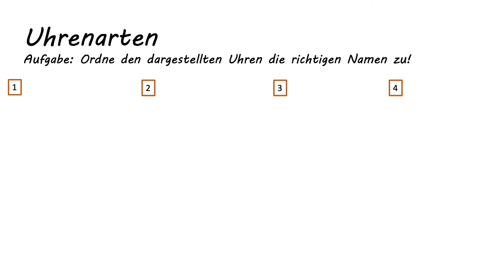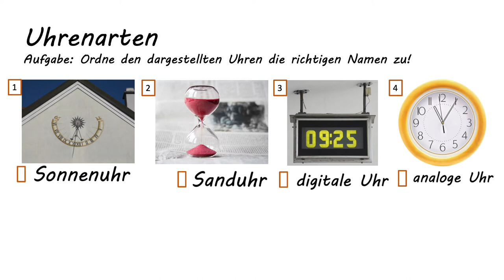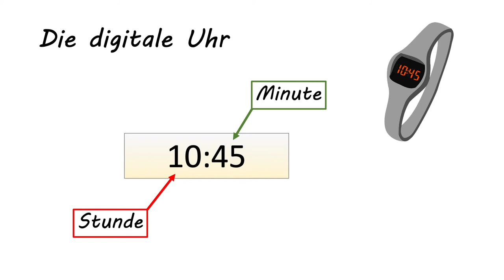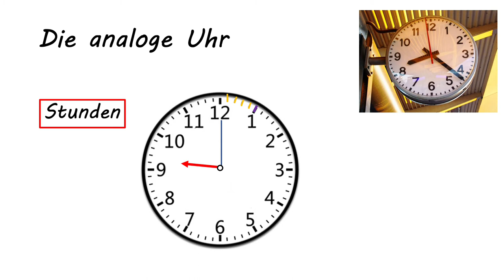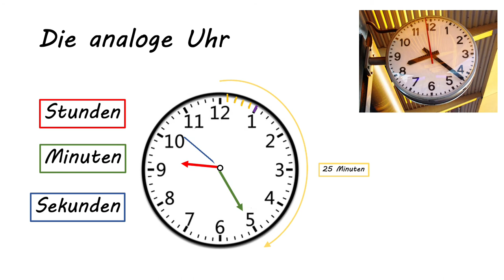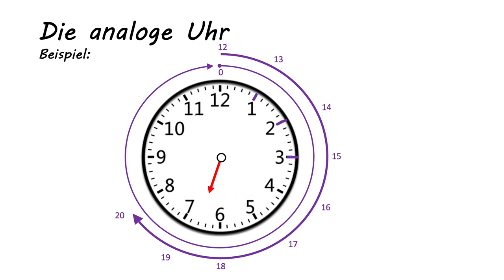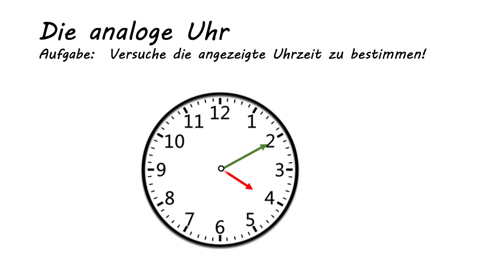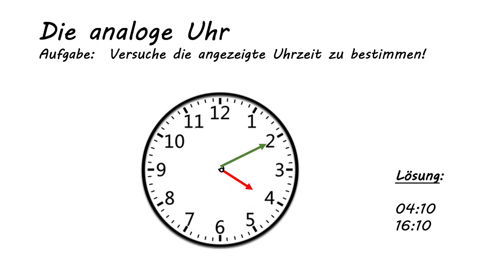Zeitmaße INTRO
Zeitmaße